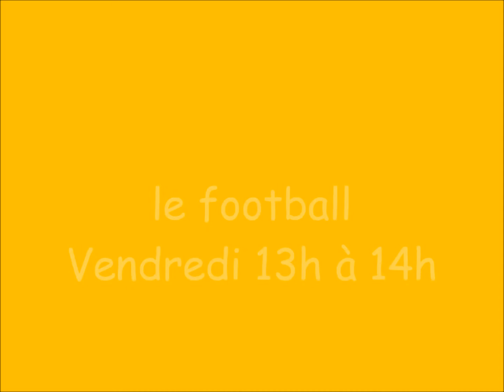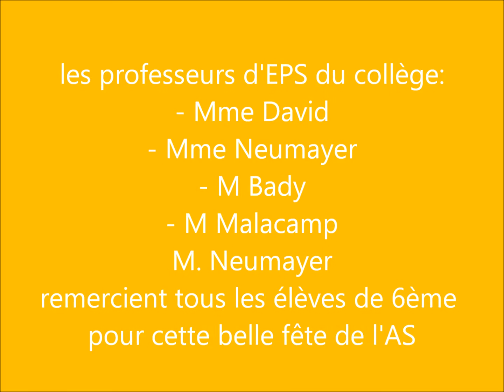Fête de l' AS: Association Sportive SIGEAN 2016-2017